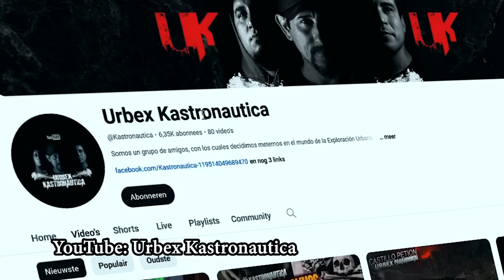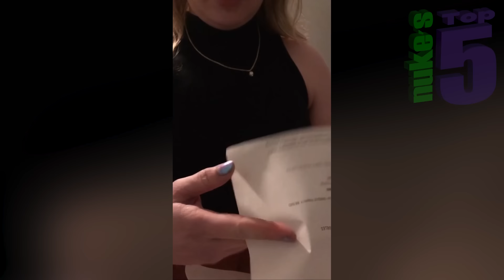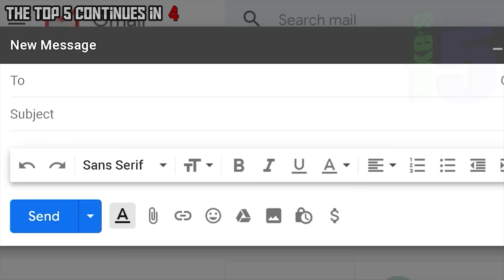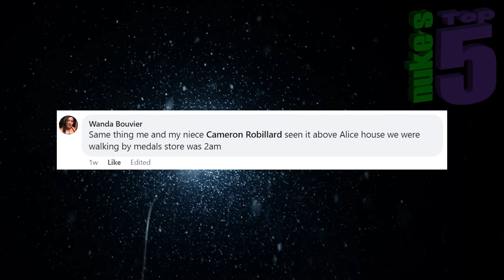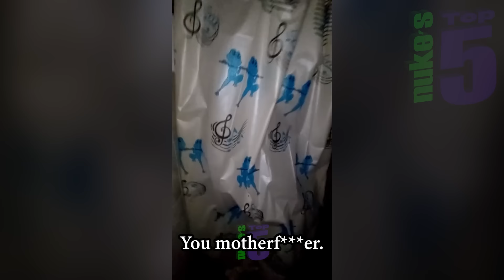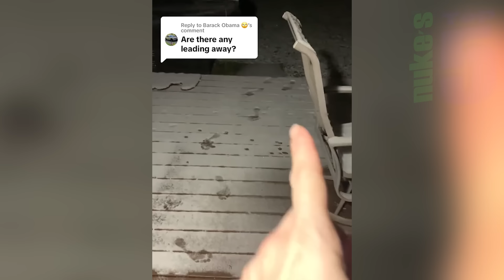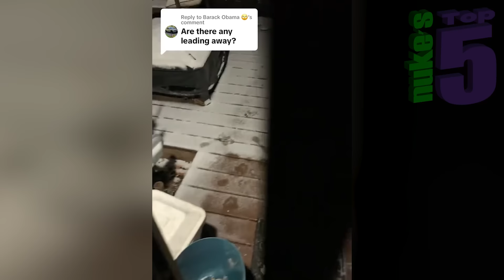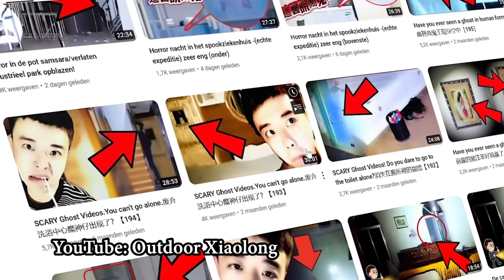10 SCARY Videos To CRY Yourself To SLEEP to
Nukes Top 10 SCARY videos of GHOSTS!

Please timestamp the "scary stuff" if the video is long.

So in this Nuke's Top 5, that is actually a top 10 : lots of ghosts and scary stuff. We'll cover ALL sorts of scary stories of allegedly REAL paranormal activity. You'll see apparitions, weird EVPS, ghost hunters, scary tiktok ghosts, and everything else within the creepy, spooky realm of the supernatural. So this is where I'd usually describe each video in the top 10 list, but does anyone read this far? I mean, if ya did- there is a ghost in a crypt, a scary person walking around in the cold in barefeet, an evp, and... um... oh yeah, there's also a UFO in this one! If ya read this far, say "I READ ALL THAT JUNK" in the comments. Oh wait, I wouldn't notice that... so say "One time I accidentally ate a frog. It was the best meal I have ever had". I think I WOULD probably notice that...

If you liked this scary video, you should also check out these other Nukes Tops 5 parnormal Top 5 lists:
And THEN maybe try:
Top 5 Ghost Videos SO SCARY You'll Be SHOOK

STILL READING? No way